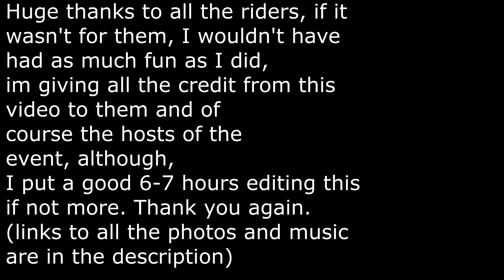WILDWOOD EXTREME ENDURO HIGHLIGHTS (MY POV)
The end of the video as a small message.

Photo I used in the intro was from:
Mad Dog Images

First Song : Juventa feat. Kelly Sweet - Superhuman (Culture Code Remix)

Second Song Carbin & Sirmark - Sorry ft. Sevener